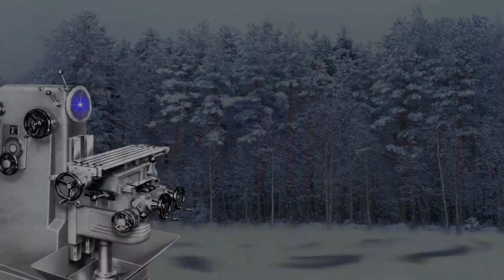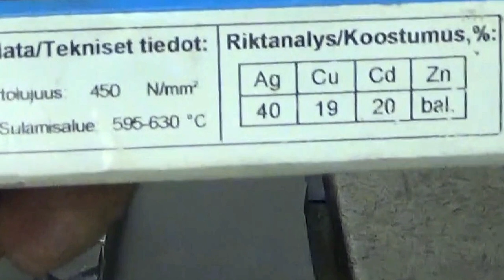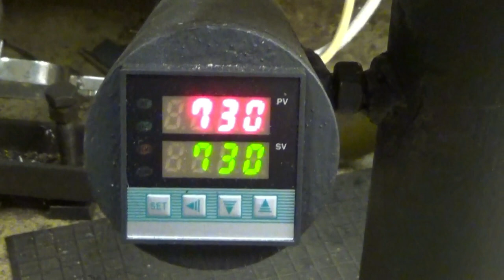How to make a chamfer tool by brazing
Making a lathe tool by brazing a bit of carbide onto tool steel shank is not that hard after all.
I demonstrate how to  silver solder or braze a carbide bit onto a steel shank by using a kiln.
The video is suitable for the hearing impaired and persons who have difficulties in understanding my spoken English.